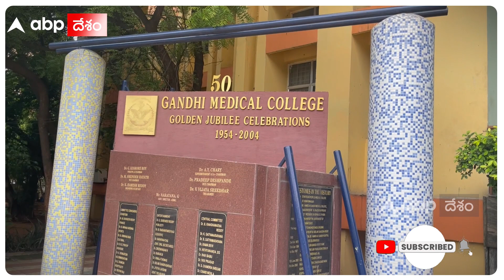Ragging in Gandhi Medical College: గాంధీ మెడికల్ కళాశాలలో Ragging భూతం | DNN | ABP Desam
గాంధీ మెడికల్ కళాశాలలో ర్యాగింగ్ భూతం కలకలం రేపింది. ర్యాగింగ్ కు పాల్పడ్డారన్న కారణంతో మెడికల్ ఎడ్యుకేషన్ డైరెక్టర్ పది మంది విద్యార్థులను ఏడాది పాటు సస్పెండ్ చేశారు. అసలు గాంధీ మెడికల్ కళాశాలలో ఏం జరిగింది. విద్యార్థులు ఏమంటున్నారు..ఈ వీడియోలో

10 students of Gandhi Medical College suspended : గాంధీ మెడికల్ కళాశాలలో Ragging భూతం | ABP Desam